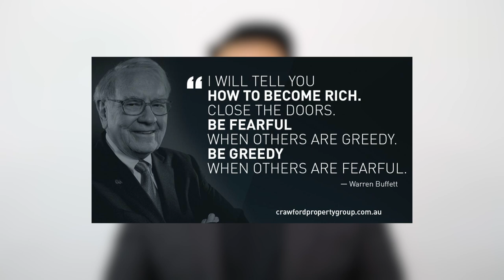Worth 76.1 billion and considered 1 of the most successful investors of all time, Mr. Warren Buffet